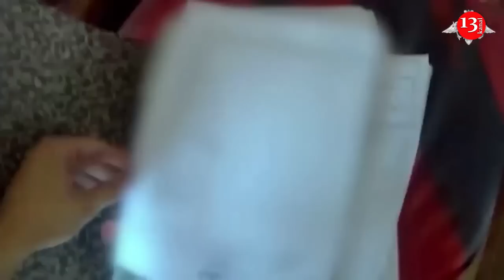Russia releases video showing its navy boarding cargo ship in Black Sea on August 13